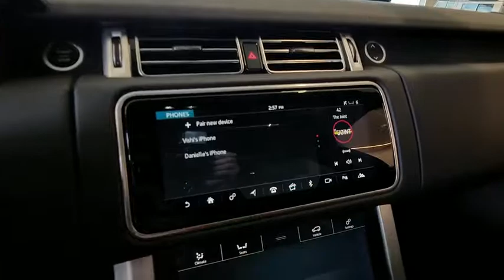2018 Land Rover Range Rover Las Vegas, Henderson, North Las Vegas, Nevada, San Bernardino County L18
Gray Metallic N 2018 Land Rover Range Rover available in Las Vegas, Nevada. Servicing the Henderson, North Las Vegas, Nevada, San Bernardino County area.
2018 Land Rover Range Rover  - Stock#: L18164 - VIN#: SALGS2RK5JA383639

Gray Metallic 2018 Land Rover Range Rover HSE 4WD ZF 8-Speed Automatic Turbodiesel Ebony Leather.brbr22/28 City/Highway MPGbrbrAwards:br  * ALG Residual Value Awards